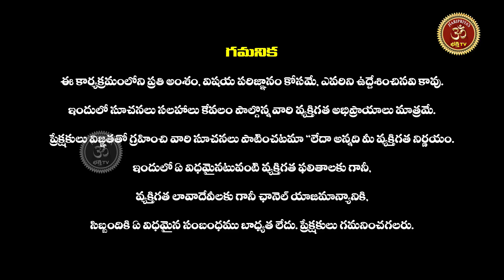Daily Panchangam and Rasi Phalalu Telugu 14th August 2023 | Dina Phalalu in Telugu